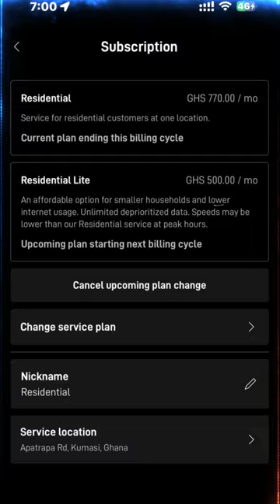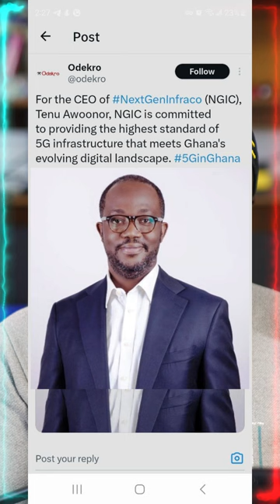Starlink & 5G in Ghana: New Pricing, Faster Speeds & Portable Starlink Mini!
Big updates for internet users in Ghana! This video covers the latest on Starlink and 5G rollouts, including new Starlink pricing, the arrival of 5G in key cities, and the portable Starlink Mini device. Find out where you can access 5G, how much faster internet speeds are getting, and the new affordable Starlink plan offering unlimited data at 50-100 Mbps. Whether you're in Accra, Kumasi, Takoradi, or beyond, tune in to learn how Ghana’s digital landscape is evolving with these groundbreaking advancements.